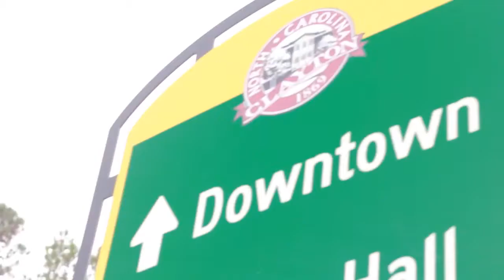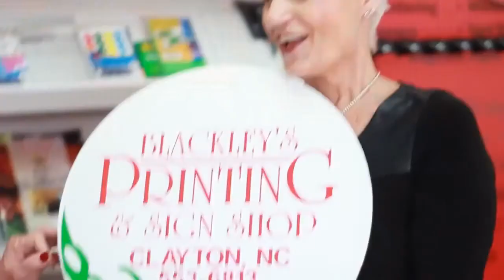The Walk at East Village - Discover Things to Do!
Find what interests you in the premiere community of The Walk at East Village and in the Town of Clayton.